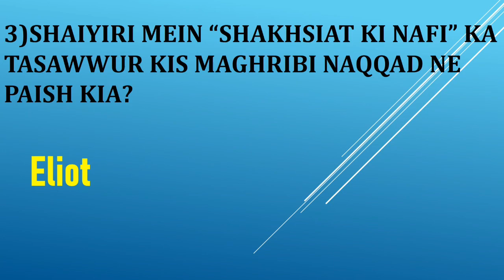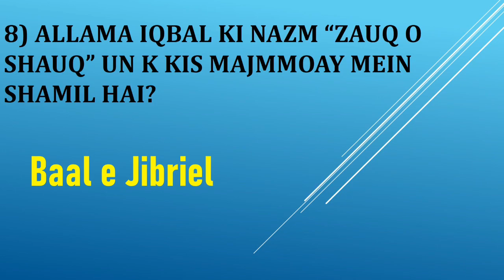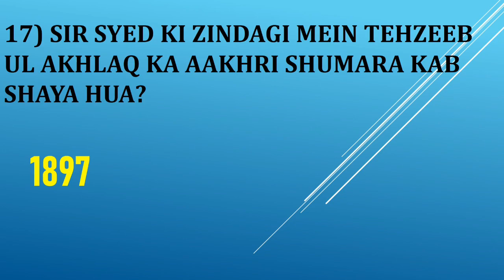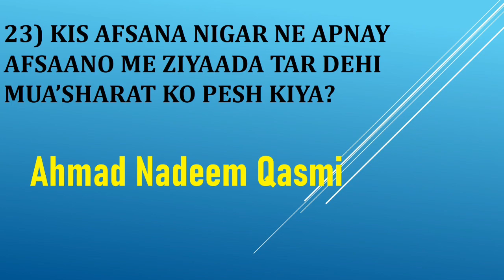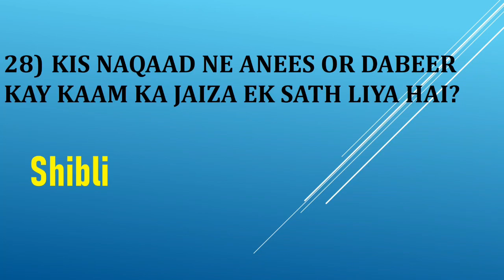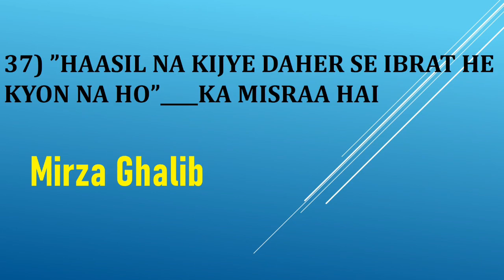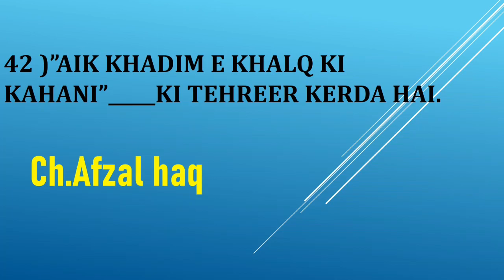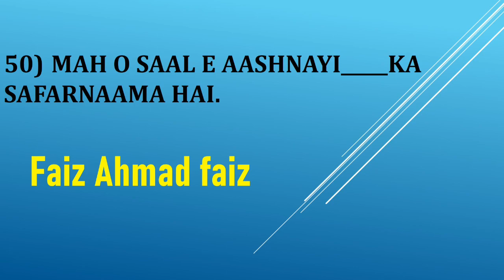Urdu Past papers| Ppsc Past papers| Fpsc Past papers| Mcqa Urdu Past papers